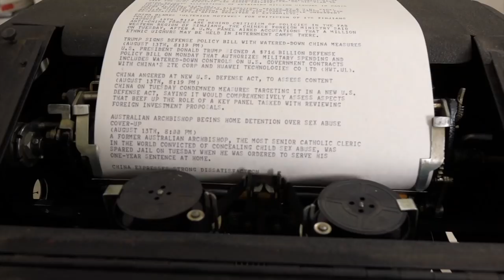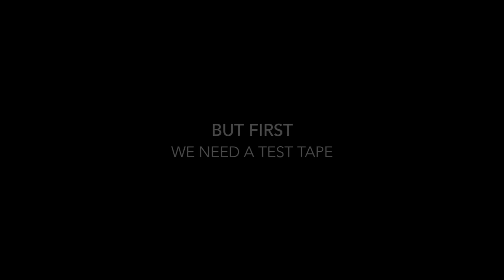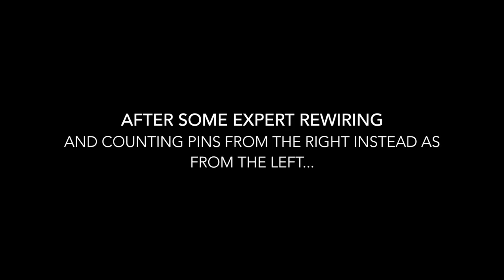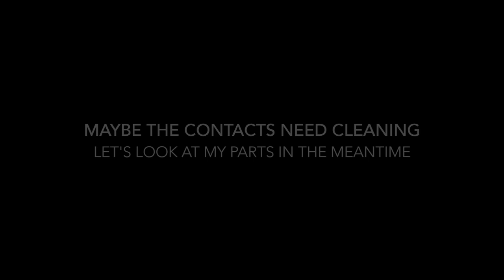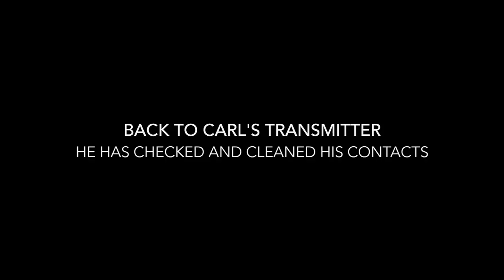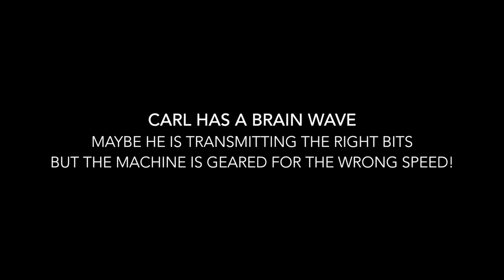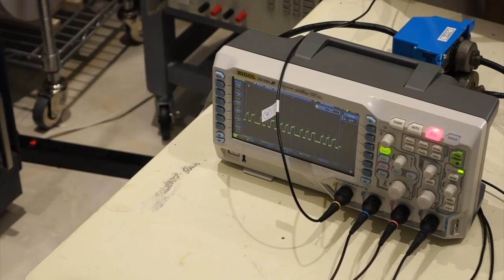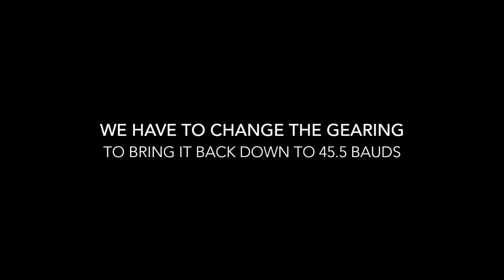Teletype Model 19 Part 10: Restoring the Transmitter/Distributor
We got a fair bit of our Teletype machines running now: we can send from the keyboard, receive and print, and can punch 5-bit baudot paper tapes. But we can not read and send our punch tapes yet. That's the job of the Transmitter/Distributor ("Model 14 T/D"), of which we have two units. Will we be able to restore them in only one episode?